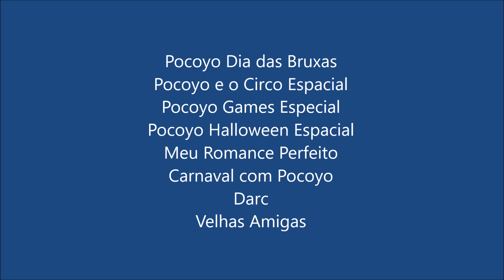LANÇAMENTOS NETFLIX DIA 1° DE MAIO 2018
Lançamentos Netflix e novidades do dia 01/05/2018

Estreais de catálogo da Netflix no mês de Maio!